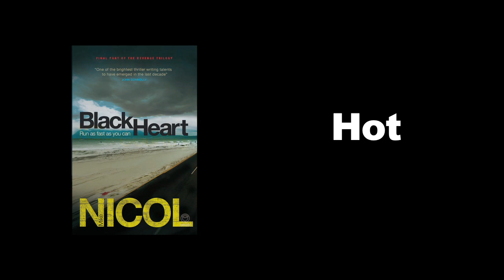Book Trailer - Black Heart - Out Now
A book trailer for "Black Heart" by Mike Nicol, the third part in his acclaimed Revenge Trilogy.

The trailer was directed by Sarah Lotz and Sam Wilson, and filmed and edited by Sam Wilson.

Music is "Pandora" and "Bury the Seed in the Storm" by The Sleepers.